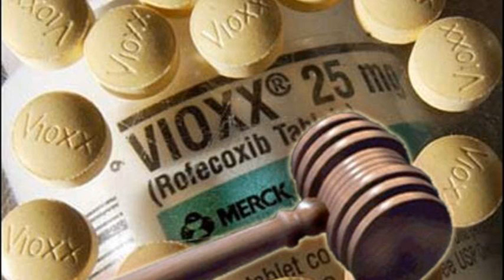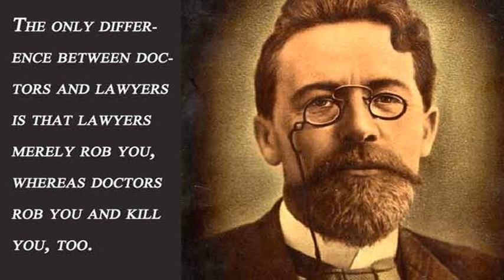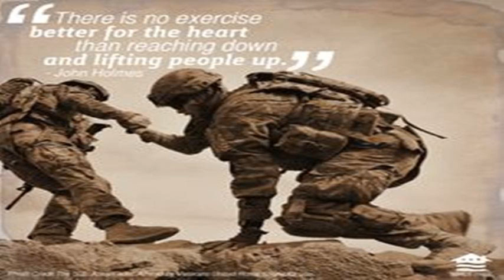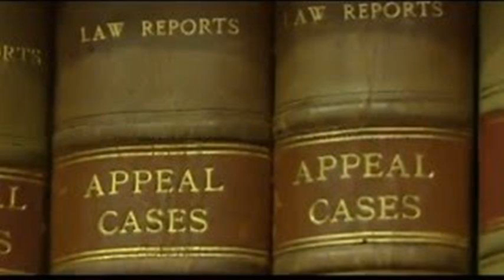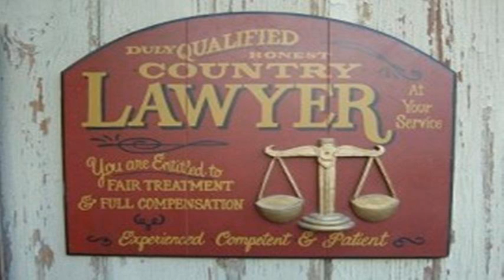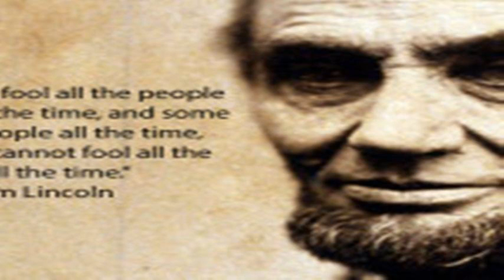Houston Asbestos Lawyer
NEED HELP WITH AN ASBESTOS MATTER?
You've come to the right place. If you have been exposed to asbestos in consumer products, the environment, or from working in an industry likely to be exposed to asbestos -- like construction, mining, manufacturing, longshore -- and have developed health issues resulting from asbestos exposure, an asbestos and mesothelioma lawyer can help.

Use FindLaw to hire a local asbestos lawyer to seek compensation for medical expenses resulting from asbestos exposure or mesothelioma cancer.
NEED AN ATTORNEY IN HOUSTON, TEXAS?
FindLaw's Lawyer Directory is the largest online directory of attorneys.  Browse more than one million listings, covering everything from criminal defense to personal injury to estate planning.

Detailed law firm profiles have information like the firm's area of law, office location, office hours, and payment options. Attorney profiles include the biography, education and training, and client recommendations of an attorney to help you decide who to hire.

Use the contact form on the profiles to connect with a Houston, Texas attorney for legal advice.HOW DO I CHOOSE A LAWYER?
Consider the following:
Comfort Level - Are you comfortable telling the lawyer personal information?  Does the lawyer seem interested in solving your problem?
Credentials - How long has the lawyer been in practice?  Has the lawyer worked on other cases similar to yours?
Cost - How are the lawyer's fees structured - hourly or flat fee?  Can the lawyer estimate the cost of your case?
City - Is the lawyer's office conveniently located?

NOT SURE WHAT QUESTIONS TO ASK A LAWYER?
Here are a few to get you started:

How long have you been in practice?
How many cases like mine have you handled?
How often do you settle cases out of court?
What are your fees and costs?
It's a good day. Have a nice day